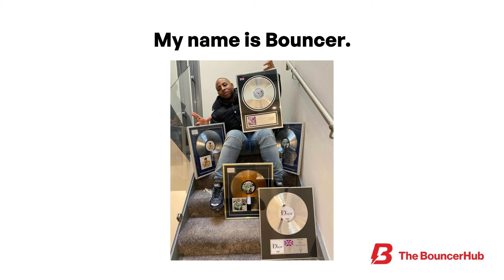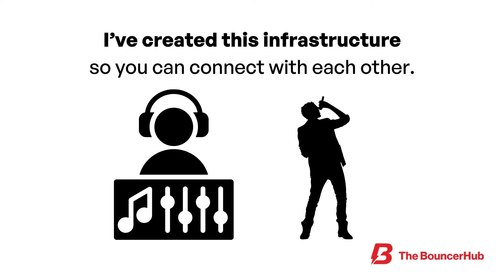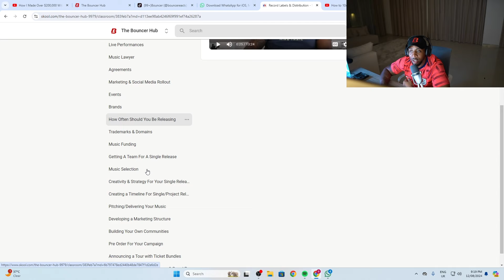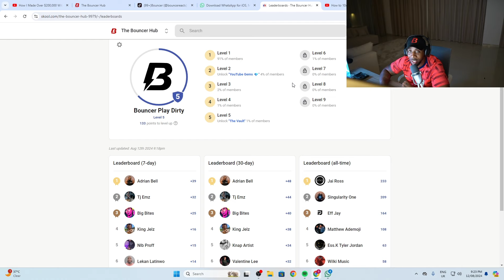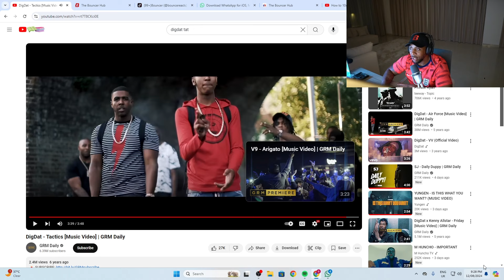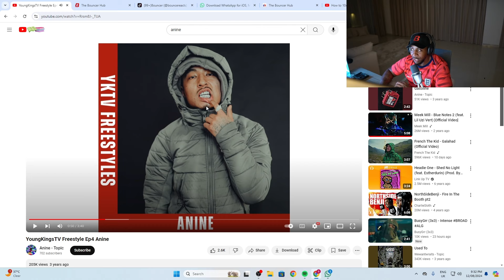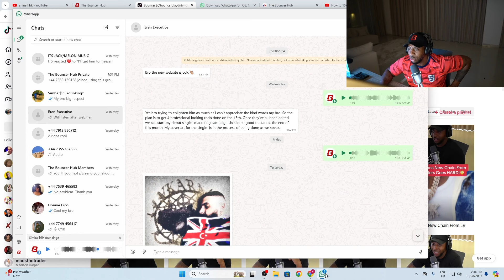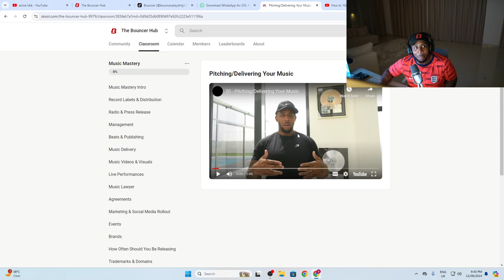If I Wanted To Blow Up As A Music Artist, This Is What I Would Do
Inside the community, you will have access to:
💻 Weekly webinars with Bouncer & industry leaders
📅 Monthly live webinars with established artists
📝 Over 50 step-by-step modules
🎤 90 Day / 12 week guide to become an artist
👤 90 Day / 12 week guide to become a manager